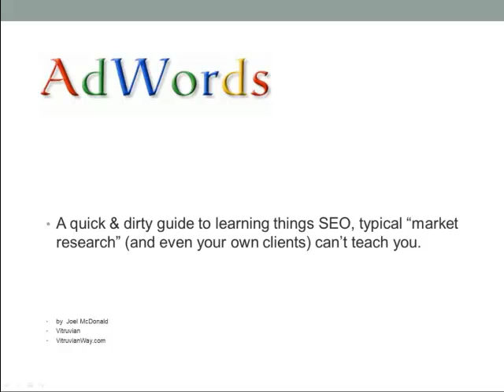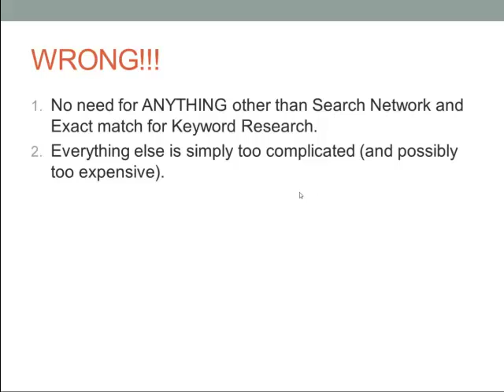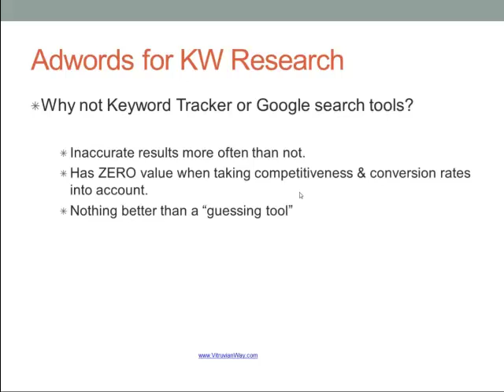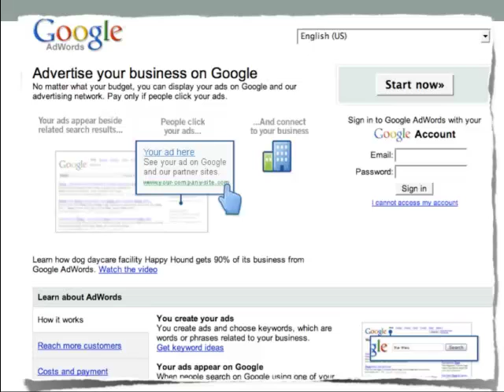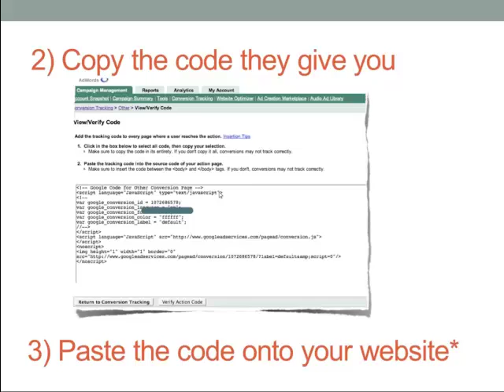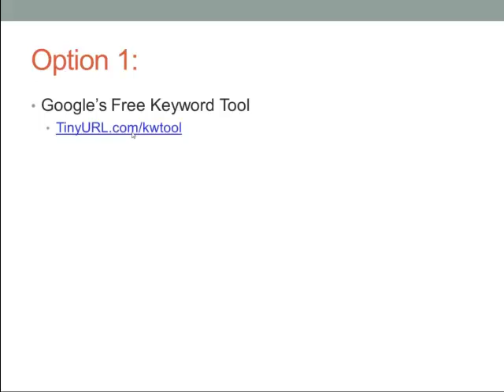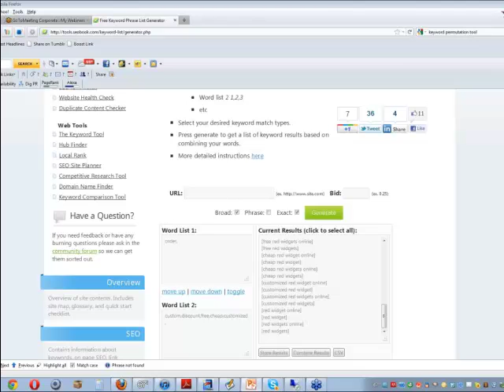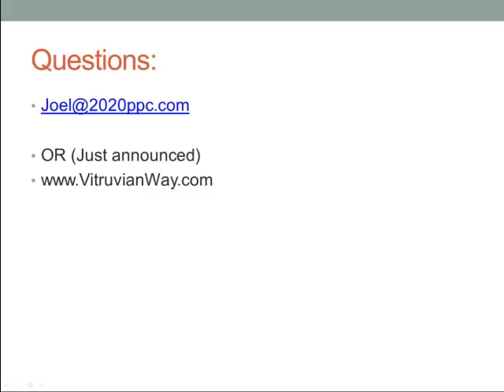SEO Keyword Research - The most accurate way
Shows you the best way to do keyword research. It's nowhere near as expensive as you think.